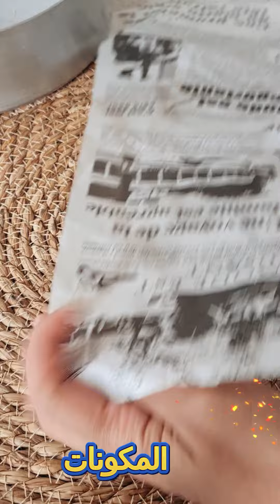كيكة الطفولة السهلة واللذيذة جدا بأنجح طريقة ممكن تجربوها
كيك الطفولة بطعامة زمان ، أسرار نجاح كيك الفانيليا ، كيك الشاي ، كيك كل يوم ، كيك هاش ولذيذ